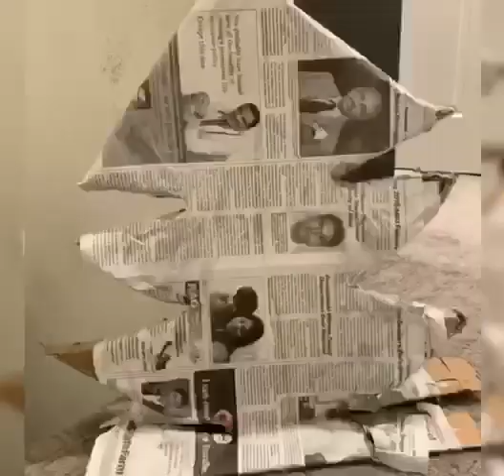DIY || Christmas tree 🎄 piñata for Christmas parties 😄